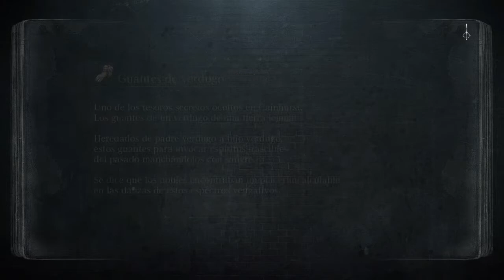BLOODBORNE PART #02 ROMPIENDO LAS REGLAS CHICA GAMER